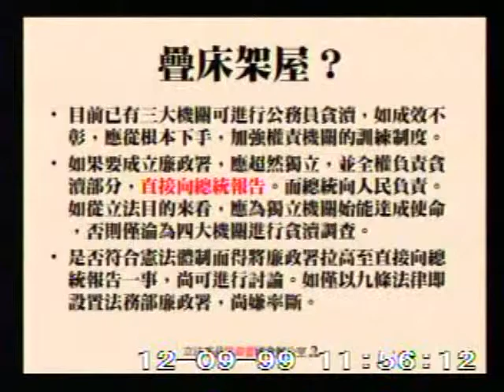2010-12-09 羅淑蕾 發言片段, 第7屆第6會期司法及法制委員會第16次全體委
會議簡介: 立法院第7屆第6會期司法及法制委員會第16次全體委員會議一、併案審查行政院函請審議「法務部組織法部分

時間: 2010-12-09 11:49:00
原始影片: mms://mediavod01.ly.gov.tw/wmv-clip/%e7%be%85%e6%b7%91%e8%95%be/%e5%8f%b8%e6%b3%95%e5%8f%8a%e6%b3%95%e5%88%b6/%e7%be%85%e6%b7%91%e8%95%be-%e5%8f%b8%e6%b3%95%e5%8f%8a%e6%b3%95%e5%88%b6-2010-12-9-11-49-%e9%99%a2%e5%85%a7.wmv